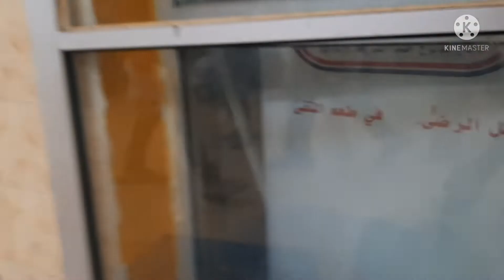🍒Purchase our food stuff at Dammam Wet Market... with Ramzz TV.🎈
marketing at Dammam Wet market..🍌